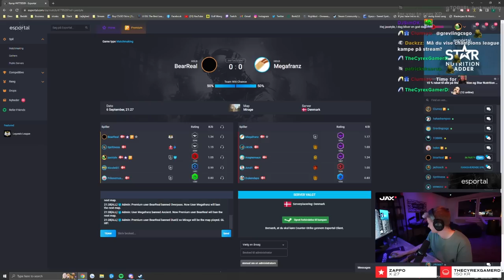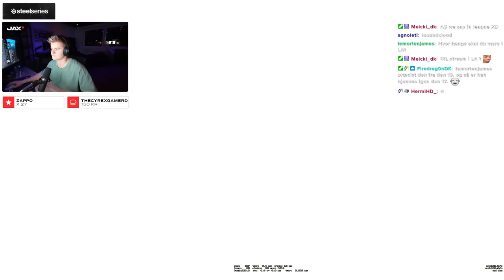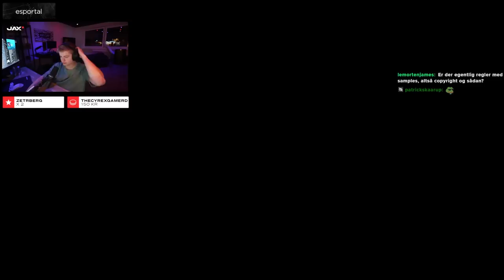Fan STREAMSNIPER Mig Midt I Game!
Jeg bliver i denne video streamsnipet live af min egen fan! Det blev et rigtig svært game at vinde. Se hvordan det gik i videoen